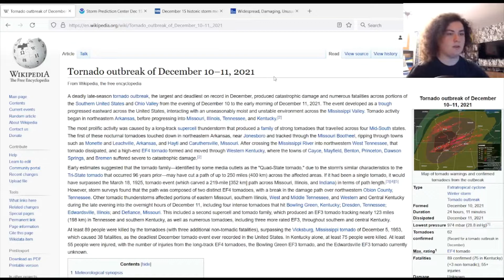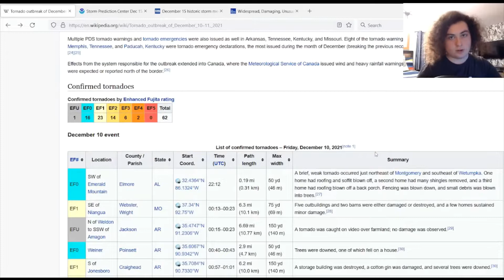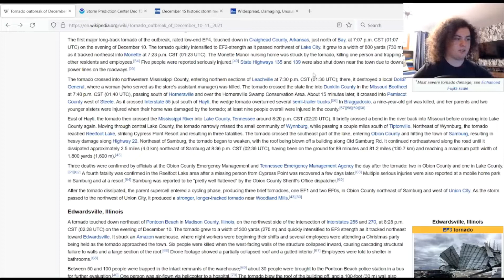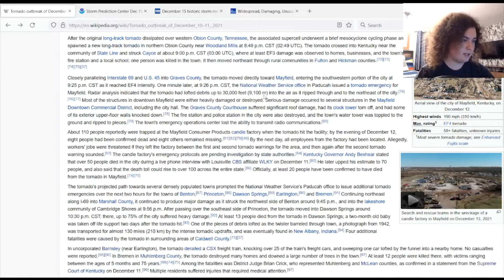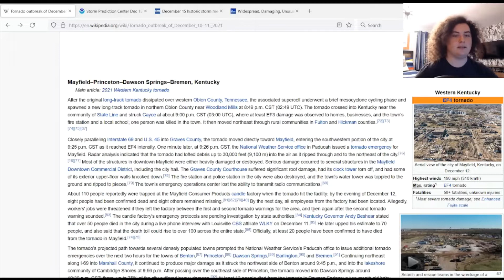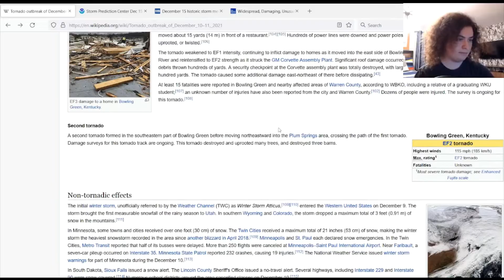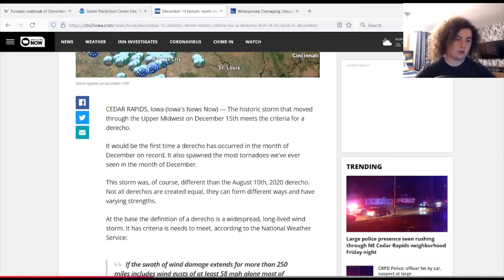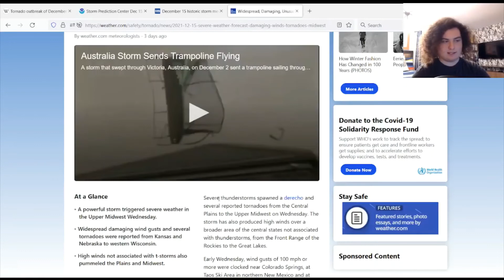Tornado Outbreaks and Derechos in DECEMBER?! Review of a Crazy Month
Ladies and Gentlemen, we now are getting tornado outbreaks and derechos in December. Last week, on December 10, 2021, the country saw the worst tornado outbreak of any December in recorded history. This outbreak set the standard for terrible and tragic severe weather events, with the bar previously set after the Texas Tornado Outbreak that occurred in the Dallas-Forth Worth area on December 26, 2015. Almost 90 people have been confirmed dead as of the making of this video and became an outbreak for the history books.

If that wasn't enough, a derecho occurred for the first time ever in the month of December in Colorado, Kansas, Nebraska, Iowa, Minnesota, Missouri, and Wisconsin. It broke the record for most 75+ MPH reports associated with a derecho.